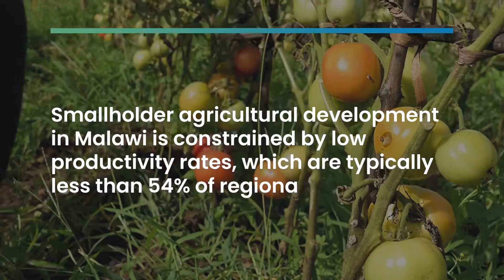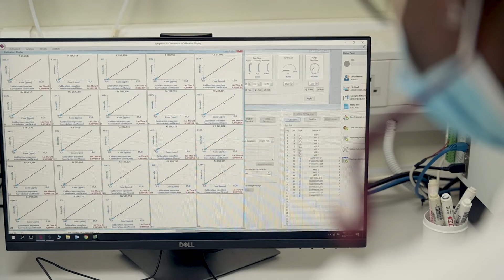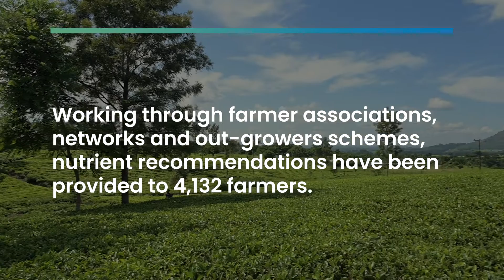Malawi's first commercial soil testing and analysis service for smallholder farmers.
Farming and Engineering Services Ltd (FES), with co-investment from the MICF, set up AgriLab; Malawi's first commercial agricultural laboratory, and developed a soil testing and analysis programme specifically designed for smallholder farmers.